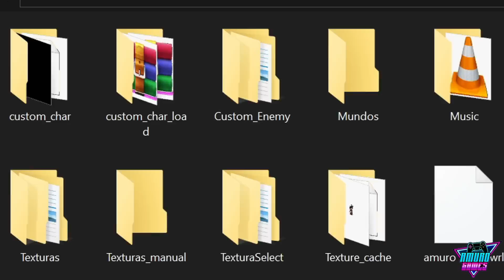Hice un mundo en el que Sonic.exe lucha contra Mario MX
Super Mario 4 Jugadores es un juego que puedes descargar desde aquí (PC y Android)

00:00 Intro
00:21 El mundo de Sonic.exe vs Mario MX
15:06 Tutorial para jugar el mundo